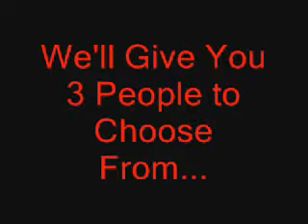Shock Tournament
PHWAProductions first video in the history of their business!!